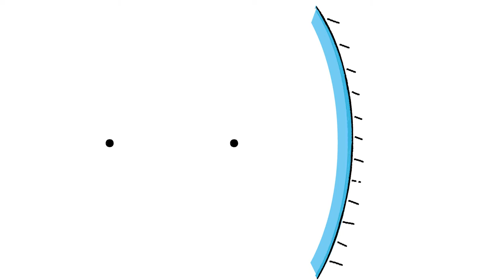Reflection of light focal point mirror